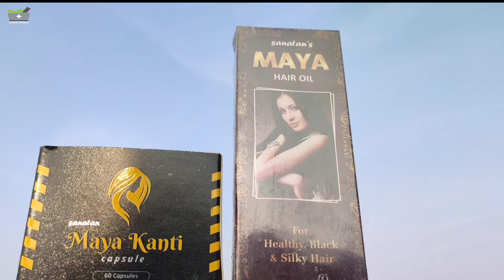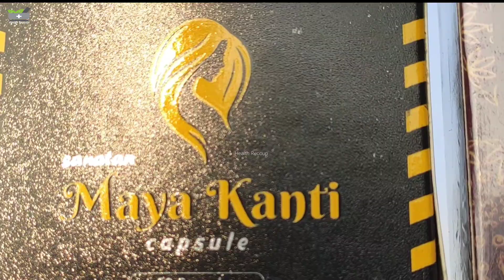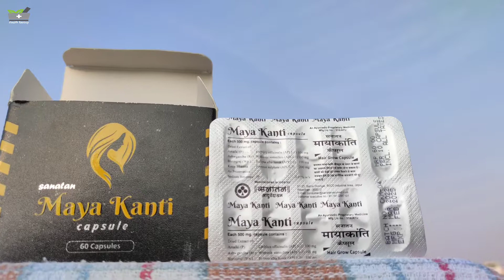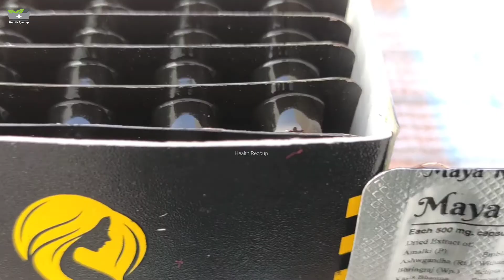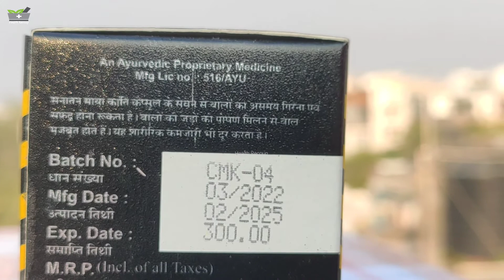बालो को जड़ से काला करने वाला तेल | टुटते झड़ते बालो के लिए उत्तम आयुर्वेदिक दवाइयां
हेल्लो फ्रेंड्स Health Recoup Channel में आपका स्वागत है यहाँ पर आपको हेल्थ, ब्यूटी, फ़िटनेस, सप्लीमेंट, रेमेडी और सभी समस्याओं का सलूशन मिलने वाला है तो फ्रेंड्स विडियो देखे विडियो अच्छी लगे तो like कीजियेगा, comment कीजियेगा और अपने दोस्तों को विडियो शेयर करना न भूले ! धन्यवाद !

विडियो में दी गयी जानकारी व्यक्तिगत है आप दवाई का सेवन डॉक्टर की  सलाह से करे !

L Arginine क्या है || L Arginine खाओ बॉडी बनाओ || गोली एक फायदे अनेक || What is L Arginine

संग्रहणी, अतिसार की आयुर्वेदिक दवाई || बार बार चिकने दस्त आना, आव आना , कच्चा मल आना सबका समाधान

IBS, Colitis, अतिसार और संघरेहणी का आयुर्वेदिक उपचार | मल के साथ आवँ आती है || पेट मे मरोड़ उठती है

मन्दाग्नि, अजीर्ण, भूख न लगना, अतिसार, चिकना मल बार बार आना आदि का आयुर्वेदिक समाधान || IBS medicine

कब्ज़ और दस्त दोनों बना रहता हो तो ये दवाइयां फायदेमंद होंगी ।। कब्ज़ और अतिसार की आयुर्वेदिक दवाई

पुड़िया एक काम अनेक || संघरहनी अतिसार और IBS की आयुर्वेदिक दवाई || Ayurvedic medicine of IBS, Colitis

पेट की सभी तकलीफों से आराम, विषाक्त तत्त्वों को बाहर कर, ताकत, शौष्ठव और बलवान बनाये बलसान टॉनिक

कब्ज और पेट की सभी तकलीफों का अंत तुरन्त || बस 1 चम्मच पेट चकाचक || दिनभर ताजगी और स्फूर्ति

अजीर्ण, मन्दाग्नि, कमजोर पाचन तंत्र, भूख नही लगती है, खाना ठीक से हज़म नही होता है अपनाये Zysun Syrup

सफेद मूसली पाचन तंत्र को मजबूत करके शरीर में भरपूर शक्ति और ताकत भर देता है || ताकत की दवाई मूसली

मजबूत पाचन तंत्र, शक्तिशाली, बलवान और वजन बढ़ाने के लिए दिव्य रसायन वटी का सेवन करें

ख़राब पाचन, खून न बनना, चेहरा पर रौनक न होना | पेट स्वस्थ तो शरीर स्वस्थ | Irosan Syrup नया खून बनाये

आयुर्वेदिक Breast Massage Oil, छोटे, बेडौल, ढीले स्तनों के लिए Brestin Oil से पाए कसा हुआ बदन